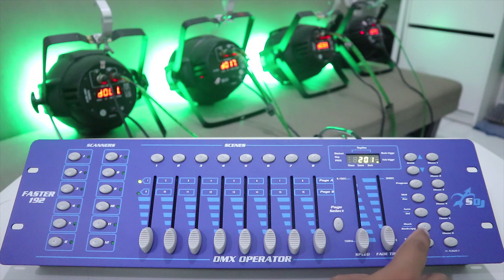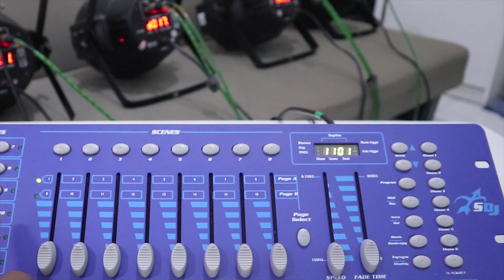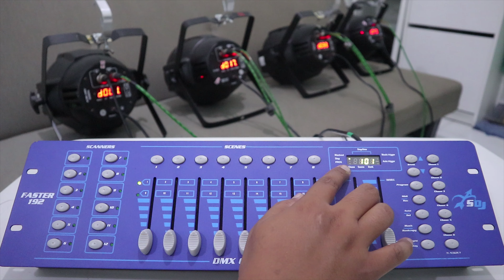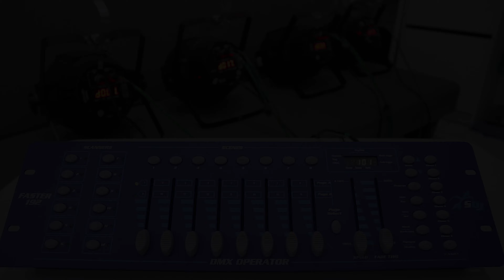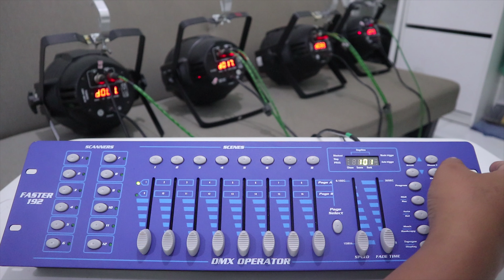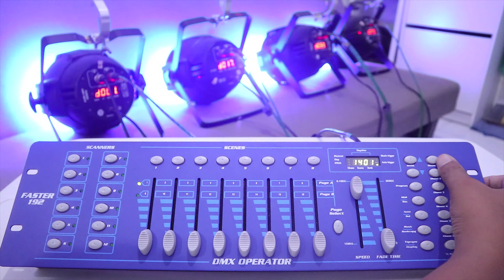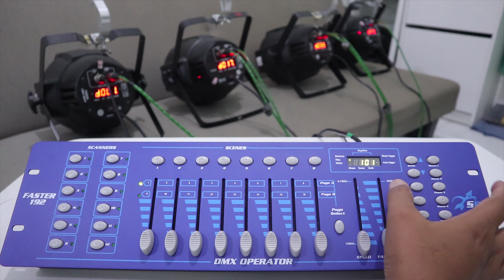Menggunakan Fitur Chase dan Menghapus Program Pada DMX Controller 192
Setelah kita melakukan pemasangan dan pembuatan program sederhana pada video sebelumnya, kali ini kita akan menggunakan fitur chase dan menghapus program pada DMX controller 192.

Fitur chase itu memungkinkan kita untuk menggabung lebih banyak variasi cahaya dalam satu paket otomatis. Pada video ini saya mencontohkan cara kerja fitur chase dengan menggunakan program dari dua bank yang berbeda.  Selain menggunakan semua chase pada tiap-tiap bank tersebut, ternyata bisa juga apabila kita hanya menggunakan sebagian dari bank tersebut.

Kemudian saya juga mendemonstrasikan cara menghapus chase dan program pada scene. Tentu cara menghapus inipun perlu untuk dipahami, karena kan kita pasti bisa saja melakukan kesalahan atau mungkin kurang puas dengan program yang telah kita buat.